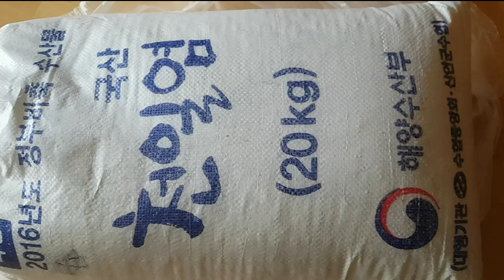소금보관법 아파트에서 간수뺄 걱정없이 간단하게 이 방법으로👍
요즘 소금 가격이 20kg 오만원 입니다
누구나 먹는 소금 오래 묵을수록 좋아요